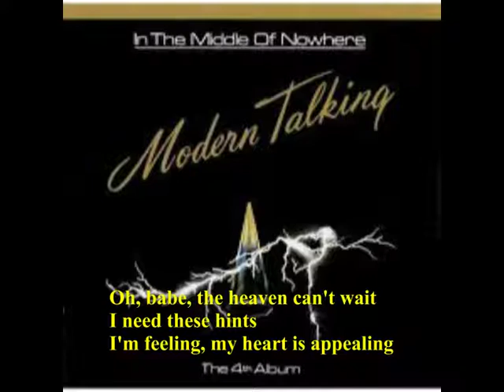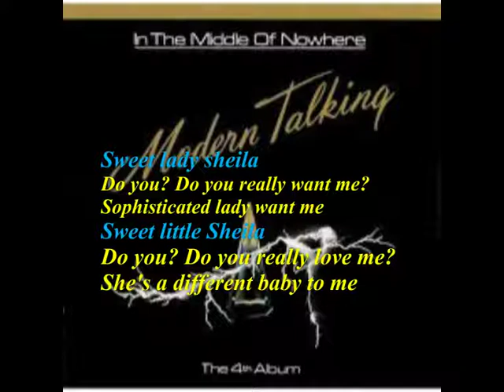Sweet Little Sheila * MODERN - TLKING